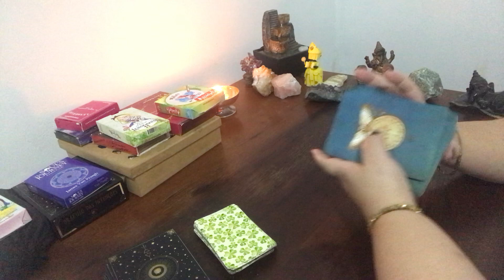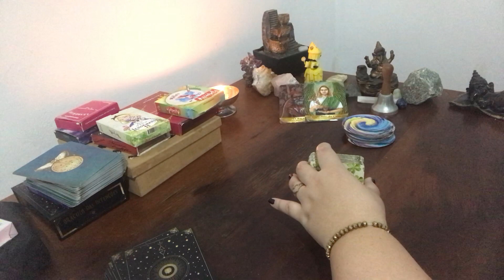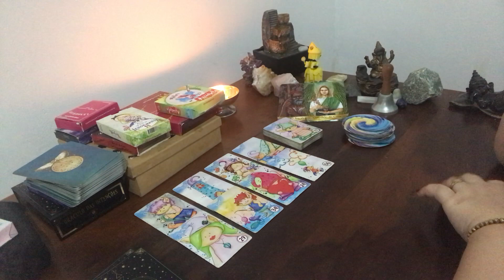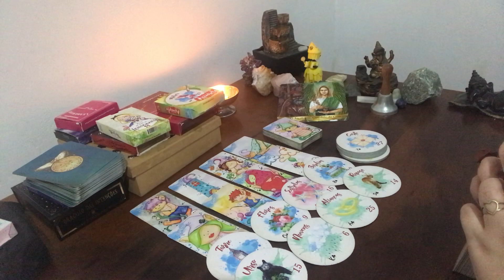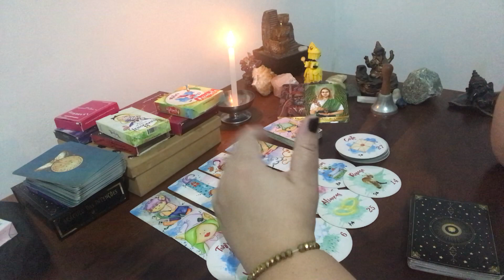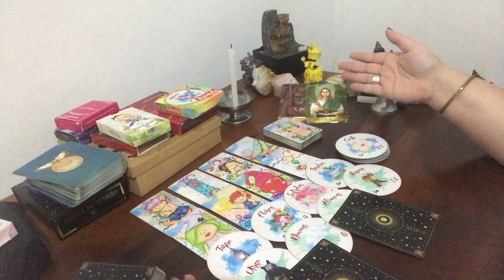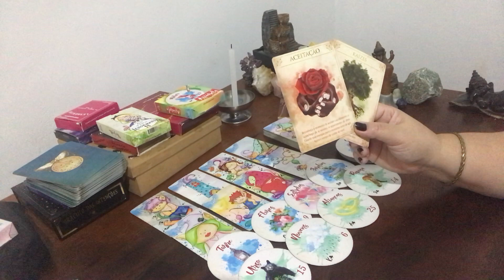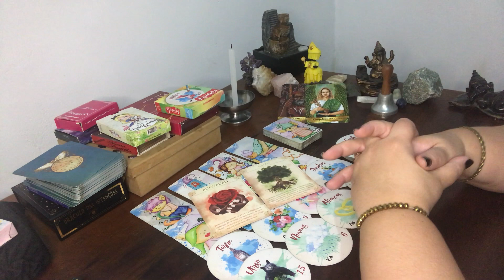Libra ♎️. A Ancestralidade está com você nao desista!🌼tarot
Libra!

Link do grupo de palpites quentes e para fazer jogos!

Caixa postal
30914
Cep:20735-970